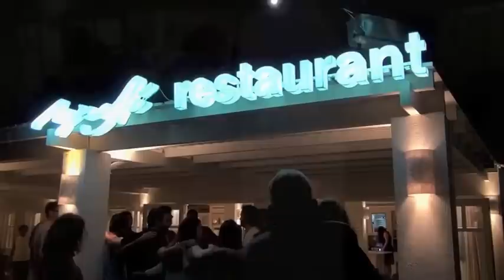Greekdance 2013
learn the Greek dance at hotel Skopelos Village at Skopelos (Greece) 08/ 2013